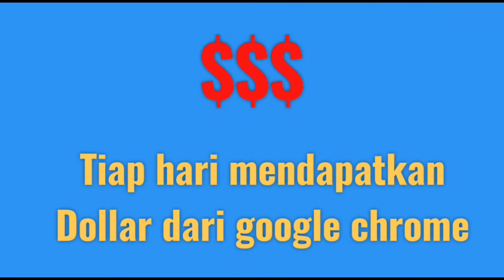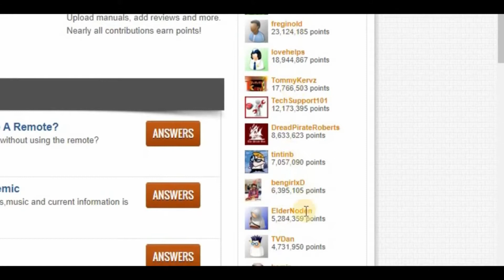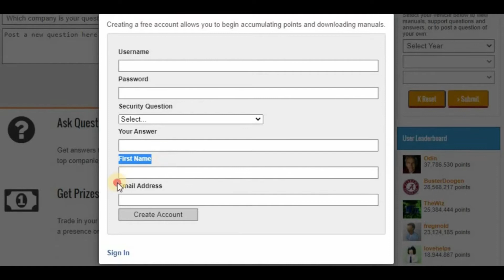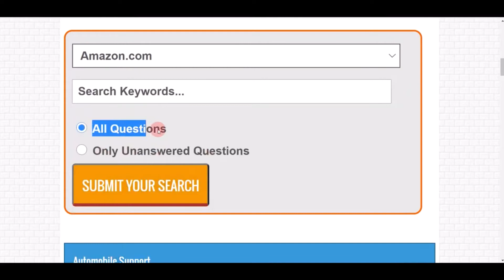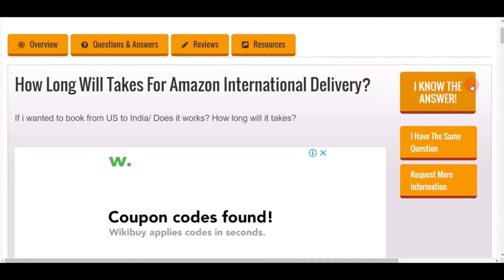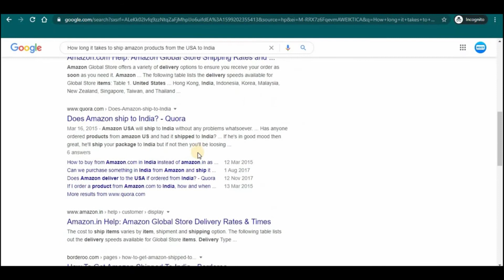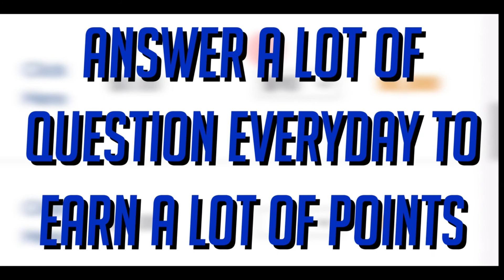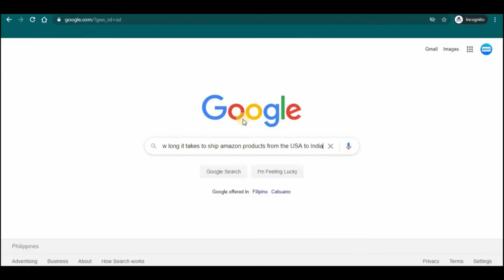WOW!!! MENDAPATKAN DOLLAR $$$ SETIAP HARI DARI GOOGLE CHROME!!!